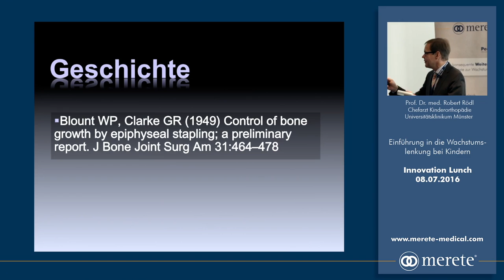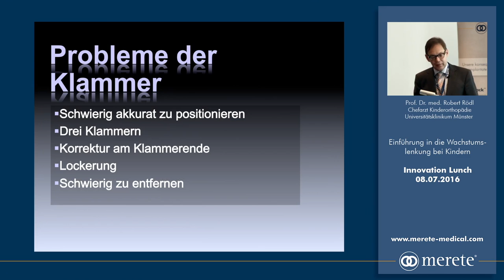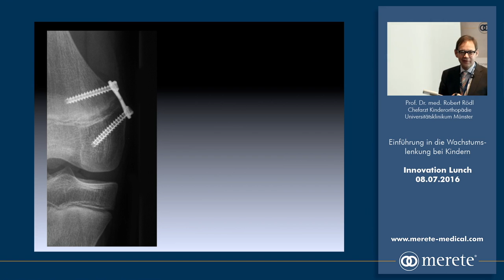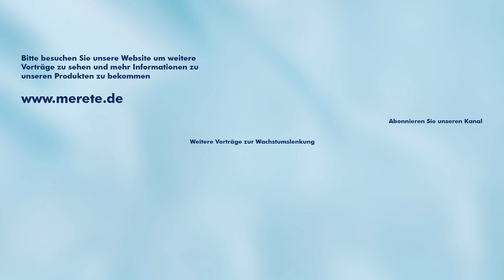Einführung in die Wachstumslenkung bei Kindern - Prof. Dr. med. R. Rödl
Vortrag von Prof. Dr. med. Robert Rödl, Chefarzt der Abteilung für Kinderorthopädie, Deformitätenrekonstruktion und Fußchirurgie, Universitätsklinik Münster, im Rahmen des 2. Merete Innovation Lunchs mit dem Thema "Die nächste Generation der Wachstumslenkung".